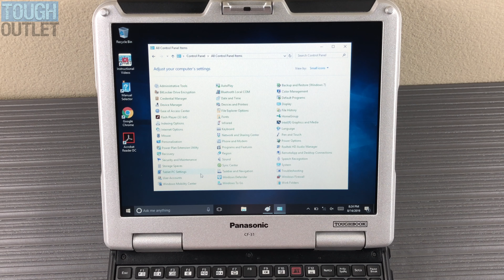Panasonic Toughbook CF-31: How to calibrate touch screen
A step by step guide on how to calibrate the touch screen on your Panasonic Toughbook CF-31.

Visit us at toughoutlet.com for all things Toughbook related including repairs, new and refurbished computers, friendly customer support, or any additional information regarding Panasonic Toughbooks.

Be sure to stay updated with us by following our Twitter and Facebook!